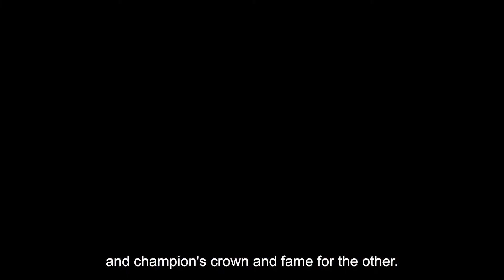Matavao vs. Salčák | ENG commentary | OKTAGON 29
Celebrate the end of the year with Martial Arts LIVE on OKTAGON.TV!

🔥 How to Watch OKTAGON 30?

Today with our commentary duo Luke Barnatt and Kelvin Gastelum